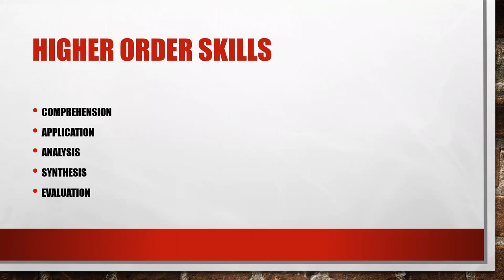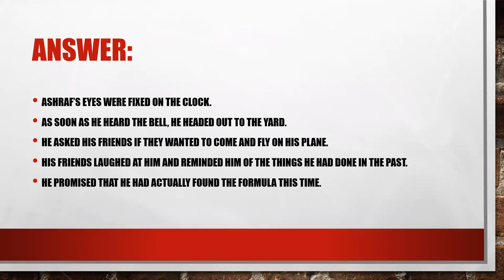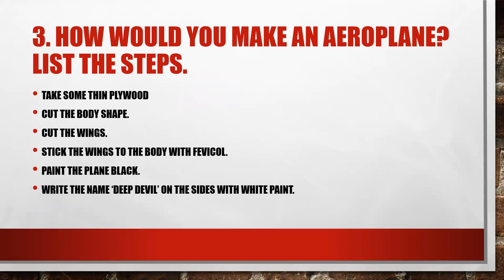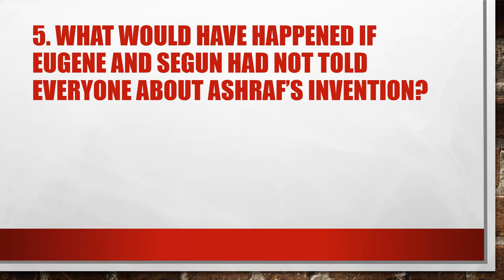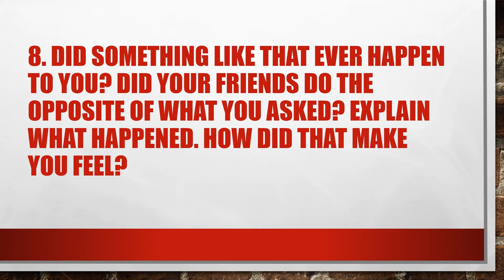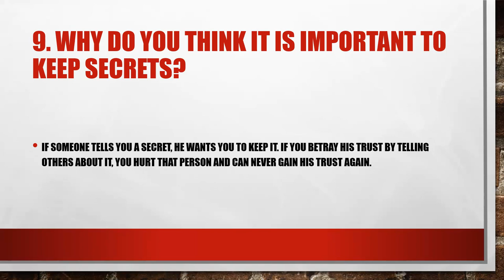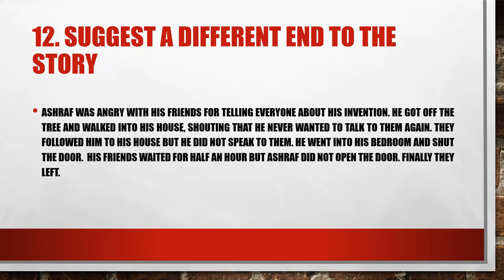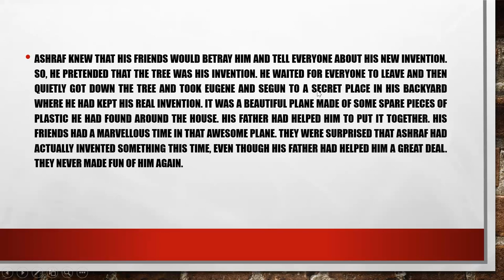Ashraf's Invention - Application Based Questions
Try these application based questions from Ashraf's Invention.
You may know the details, but can you apply that knowledge in different ways?

You can improve your English in a fun way with more absorbing lessons to help you learn faster!

 I'm an English Teacher. My channel is called 'EnglishMadeEasy' because I strive to make each topic easier to understand through stories, poems, and other exciting exercises.  Let me help you to improve your English through stimulating lessons.